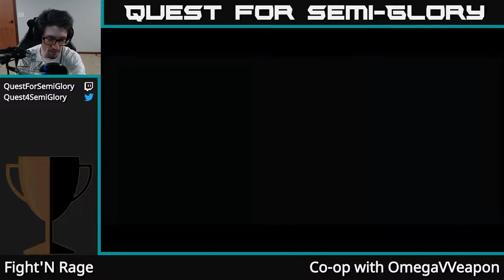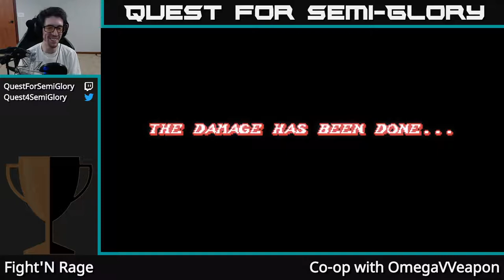Quest for Semi-Glory - Fight'N Rage, Session 7 (Final)